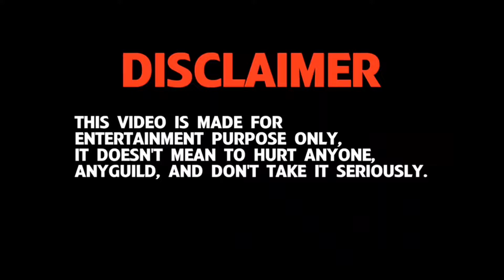Karkea Arena ⚡ Corsair - BR 2400 𝗘𝟯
Climb Up Karkea Poin

Server - Hexe
Fame Code: AMWYKX73DG2J